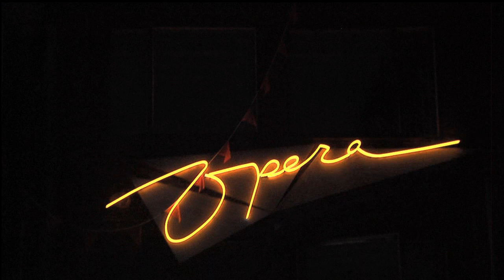moodfilm Cafe de Opera op het koningsplein in Nijmegen, Nederland - Uruguay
WK Halve finale Nederland 3 - Uruguay 2.
Nijmegen, Koningsplein. Cafe de Opera